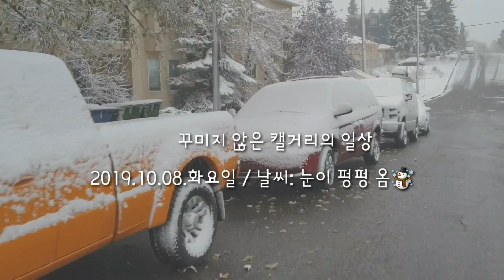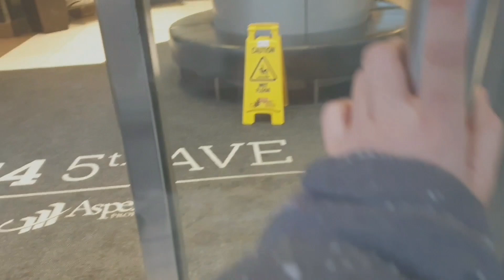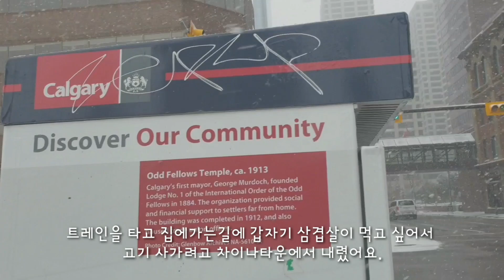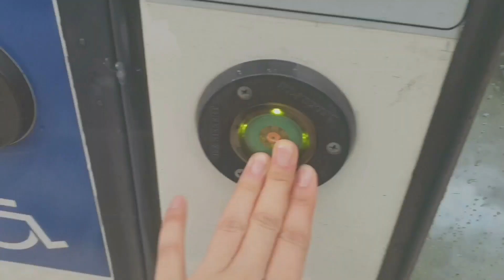캐나다의 꾸미지 않은 일상(출,퇴근길 with.캘거리의 다운타운의 숨어있는 길 '+15' 아시나요?)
좋아요❤구독❤부탁드려용❤

캘거리의 겨울은 춥고 길기로 유명해요. 그래서 다운타운에 있는 대부분의 빌딩들은 건물 밖으로 나가지 않고도 서로 통과할수 있게 연결 통로가 있어요. 너무 많은 빌딩이 서로 미로처럼 연결되어 있어서 길을 헤매기도 하지만, 필요한길만 제대로 외워둔다면 춥지 않게 다닐수 있어서 매우 유용해요🙂